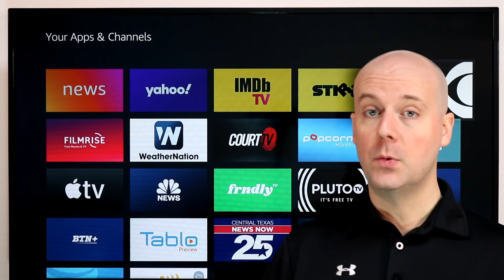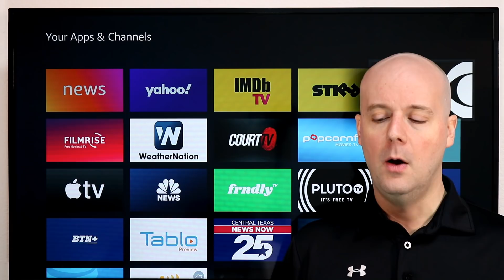CCT - AT&T TV Launches in February 2020, IPTV & Piracy Costs $9.1 Billion in Lost Revenue, & More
Today in CCT #217 we talk about: AT&T TV Launches in February 2020, IPTV & Piracy Costs $9.1 Billion in Lost Revenue, Roku, Vudu, Hulu, & More.

Story #2 An Estimated $9.1 Billion in Revenue Will Be Lost to Piracy, IPTV, and Account Sharing in 2019

Story #3 Spectrum is Moving NFL Redzone, Outdoor, & MLB StrikeZone to More Expensive Packages

Story #4 Roku Charges $1 Million For Home Page Takeovers, & Branded Remote Buttons Go For $1 Per Customer

Story #5 Vudu Now Lets You Get Refunds For Movies You Didn’t Like & Launches a Price Match Program

Story #6 AT&T TV NOW Adds NBA League Pass With Access to Out of Market NBA Games